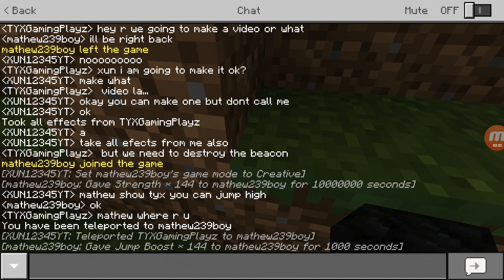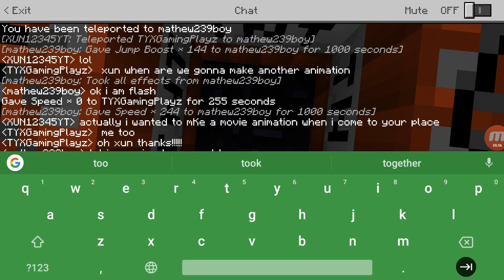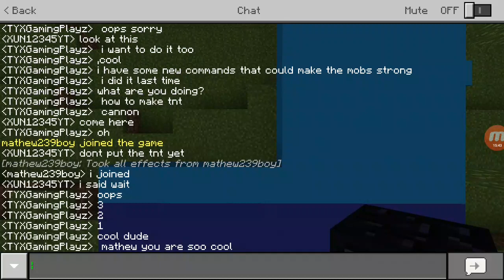Playing Minecraft with Xun and Mathew239! | Let's play Minecraft EP.12!